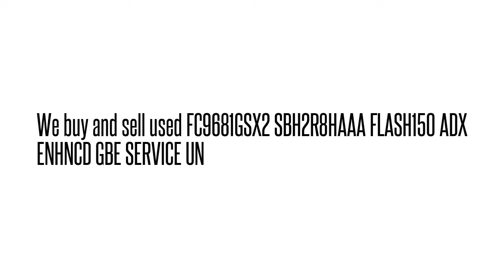FC9681GSX2 SBH2R8HAAA FLASH150 ADX ENHNCD GBE SERVICE UN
SBH2R8HAAA We buy/sell used Fujtisu networking Equipment. Cash for your used Equipment.